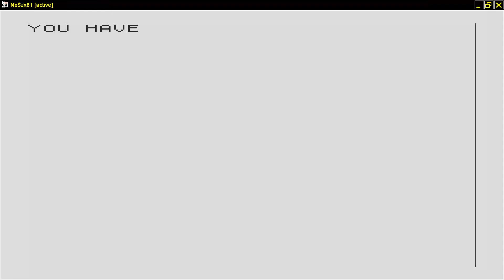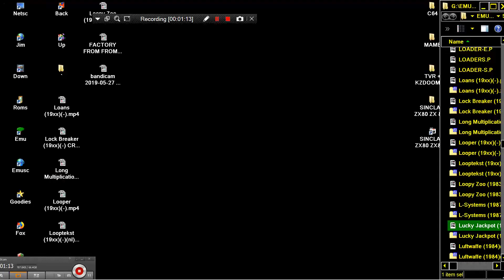Lucky Jackpot 1981Artic Computing SINCLAIR ZX80 ZX 80 ZX81 ZX 81 Science of Cambridge Ltd